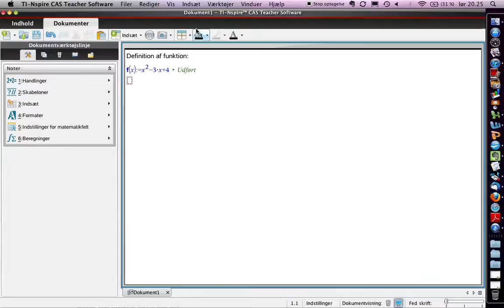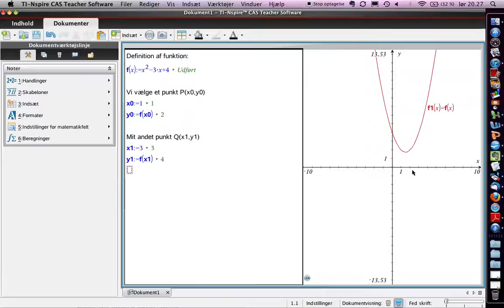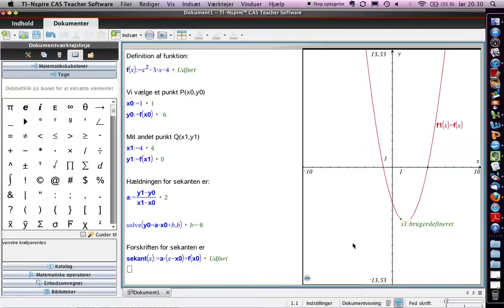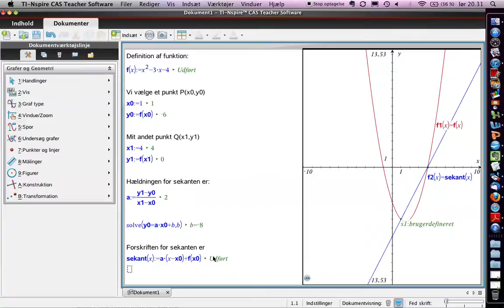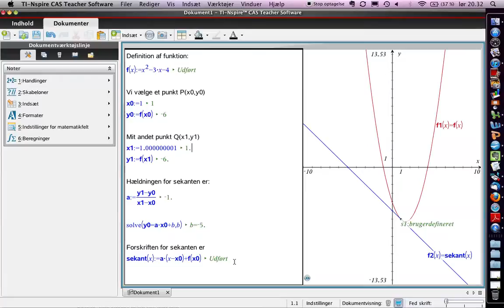Sekant i TI-nspire CAS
Her vises hvordan man i TI-nspire CAS kan udregne sekanten for en kendt funktion i et givet punkt.